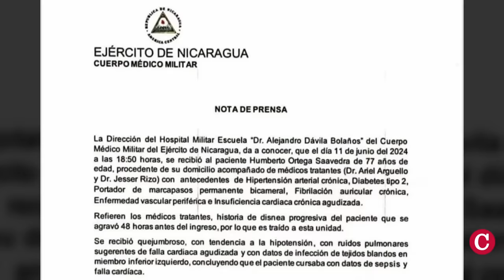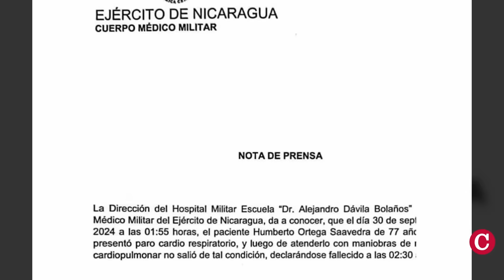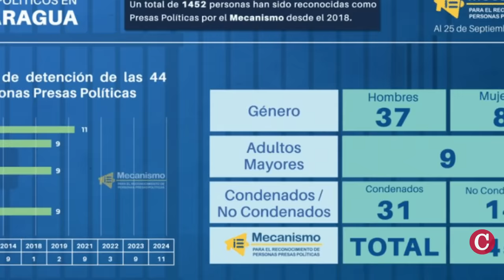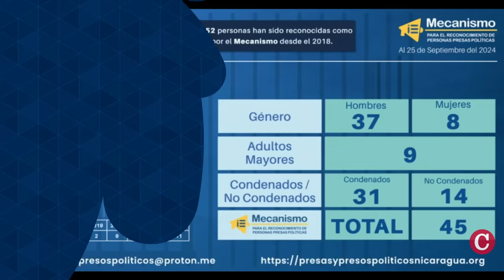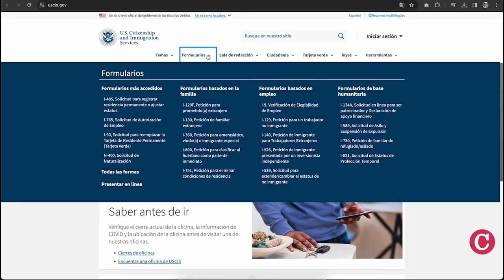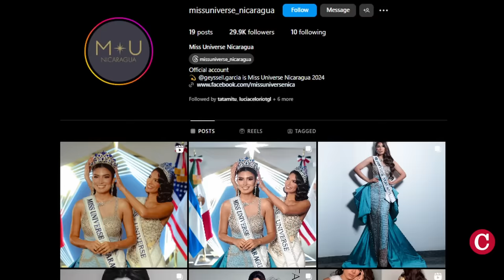Policía detiene por segunda vez al exministro de Hacienda Iván Acosta, por “movimientos migratorios”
La Policía detuvo por segunda ocasión al exministro de Hacienda y Crédito Público de Nicaragua, Iván Acosta, nombrado asesor presidencial de Daniel Ortega. Su primera detención ocurrió en junio de 2024, sin que el régimen haya hecho públicas las razones de su destitución.
Una fuente vinculada al Ministerio de Hacienda, dijo a CONFIDENCIAL que la detención de Acosta, así como la de su exviceministra, Meyling Inés Dolmuz, están ligadas a movimientos migratorios que son prohibidos para funcionarios de ese nivel jerárquico.

En otras noticias:

- España ofrece la nacionalidad a los 135 nicaragüenses desterrados hacia Guatemala
- Humberto Ortega murió como prisionero político de su hermano
- Humberto Ortega fue enterrado en ceremonia privada, Ejército no ofreció ningún homenaje
- Nueve presos políticos están bajo “desaparición forzada” en Nicaragua
- Eliminan a más de 90 grupos del sandinismo histórico en Nicaragua
- EE. UU. no extenderá estadía de migrantes que llegaron con parole humanitario
- Presidente Biden ordena “negar cualquier préstamo” a Nicaragua en organismos multilaterales
- Sheynnis Palacios corona a Geyssel García como Miss Nicaragua 2024